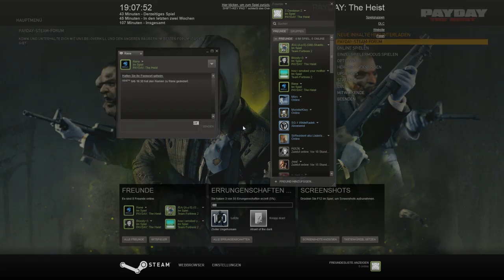Let's Play Together PAYDAY: The Heist [German|Part 2]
Teil 2... davor war Teil 1...
Für mehr Info, lest euch vom Part 1 die beschreibung durch.

Mitspieler:

Bloody: Platzhalter N/A